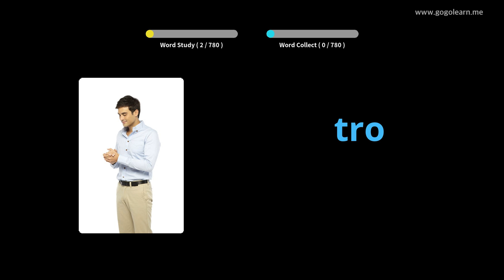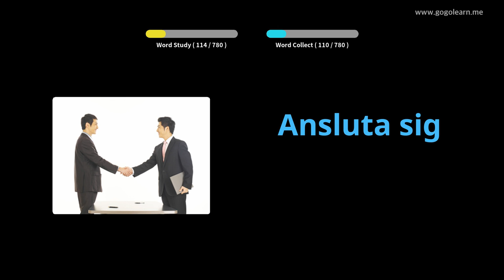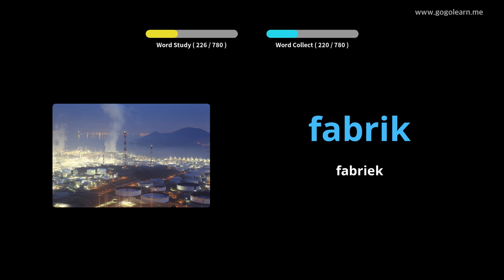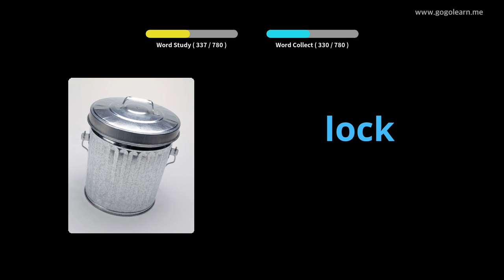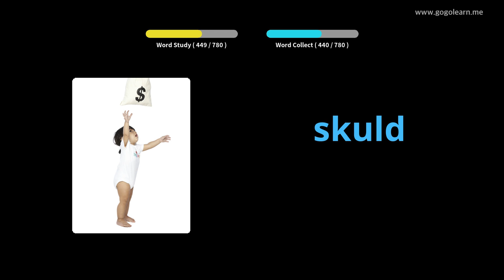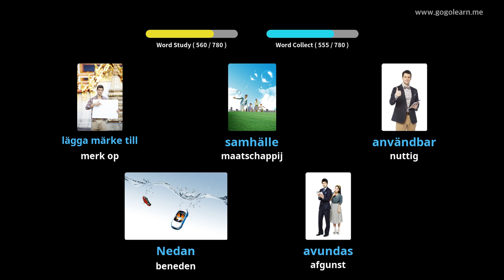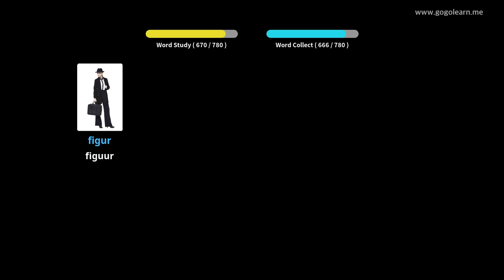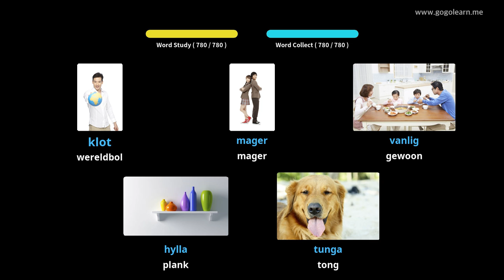Zweeds Leren Door Middel Van Foto's |Zweeds woordenschat Middelbare School | Golearn